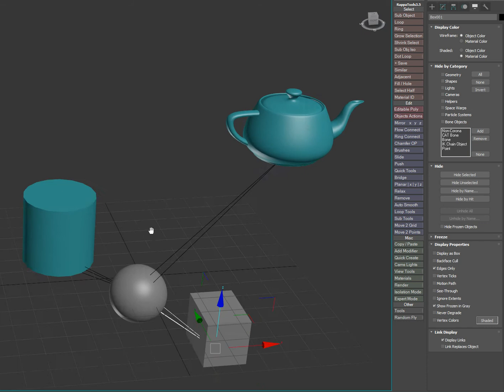Dark Max № 29 - Display Link / Отображение связей